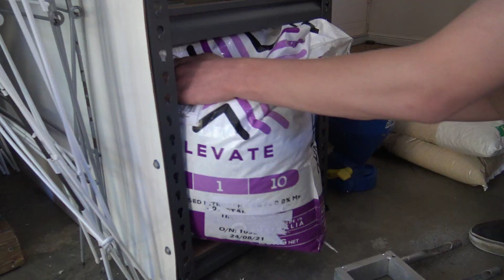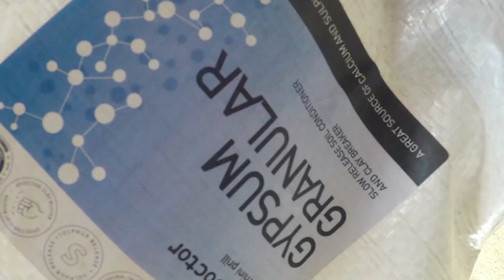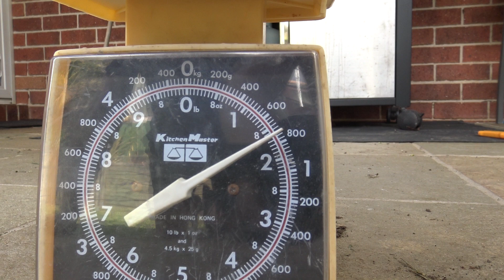Fixing a BUMPY and UNLEVEL LAWN // Full Sir Walter Lawn Renovation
Today I do a lawn renovation on my Sir Walter Buffalo lawn. I hope you enjoy watching!!

Renovation order of operations :)

Scalp- basically a low mow (take care with Buffalo)
Core Aerate- pulling little cores from the soil
Fertilise- boosts the lawn to help it recover quicker
Top Dress- help level and add some nutrients to the soil

The fertiliser spreader I was using is linked below;

The hand corer I was using is also linked below;